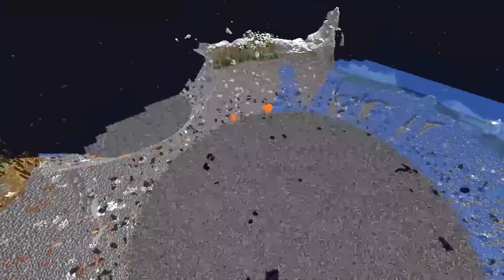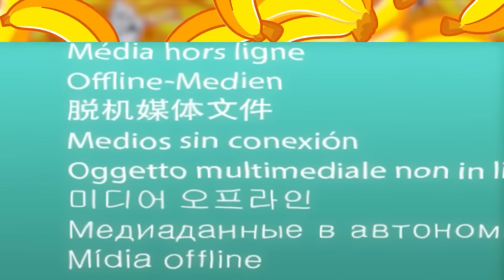TESTEI A HONESTIDADE DOS VILLAGERS NO MINECRAFT